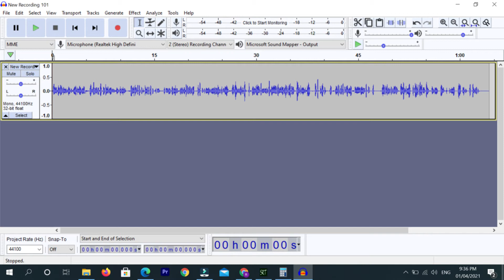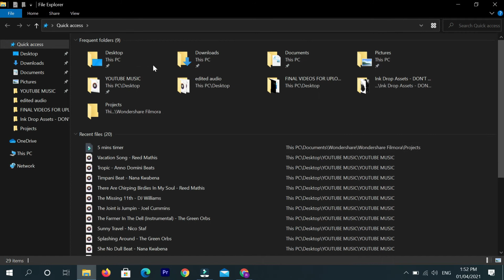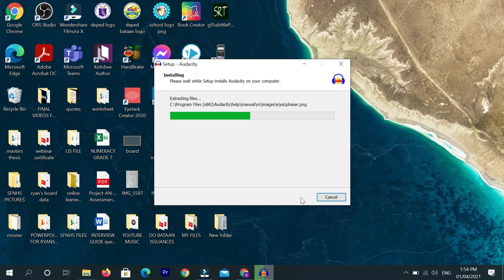HOW TO DOWNLOAD AUDACITY: Taglish Version | RYAN'S BOARD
Enjoy learning through watching and listening Ryan's Board tutorial videos! This is a Taglish version on how to download AUDACITY, a free and powerful AUDIO EDITING SOFTWARE.